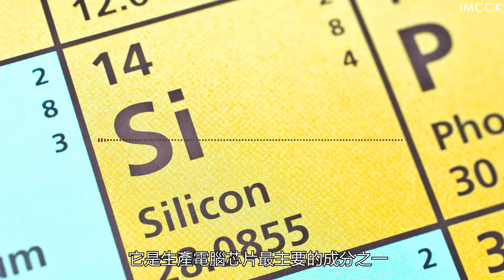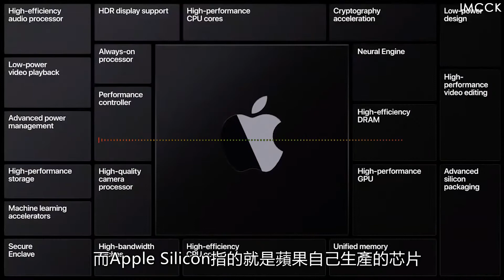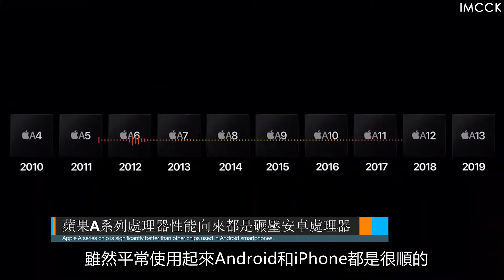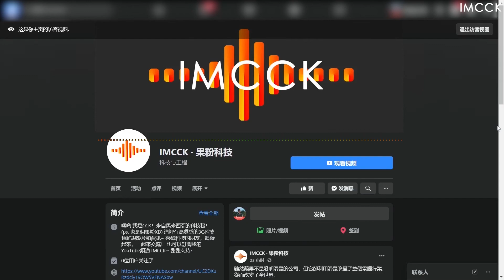Apple Silicon | 蘋果產品的未來是全員大統一 | Apple Silicon Explained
上個月的WWDC就宣佈了，蘋果會用兩年把Mac系列過渡到自家的處理器
這是蘋果大統一計劃的第一步...